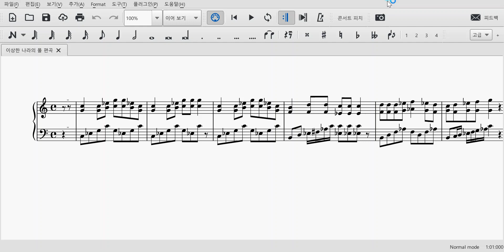추억의 이상한 나라의 폴 ost를 무섭게 편곡해보았다..